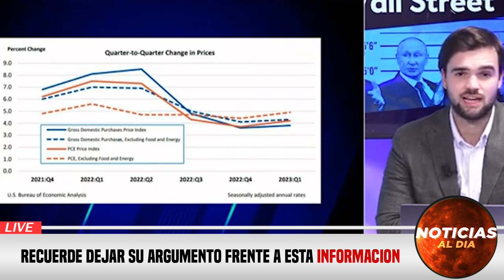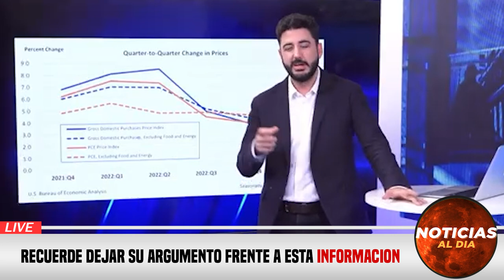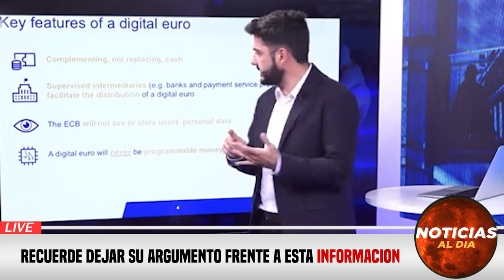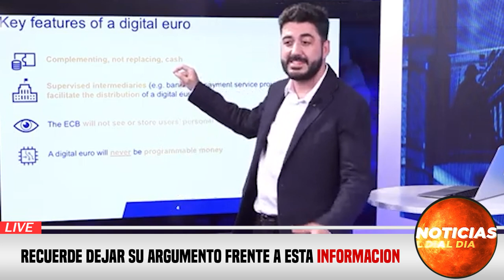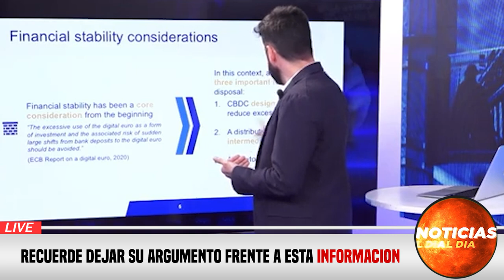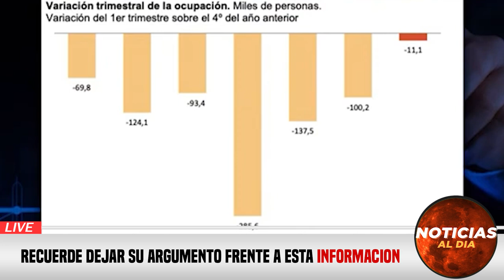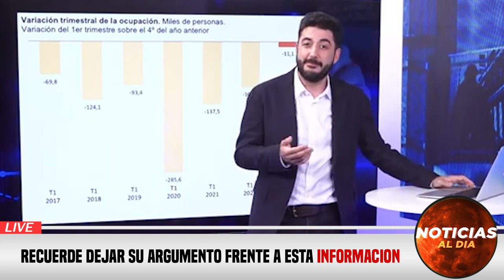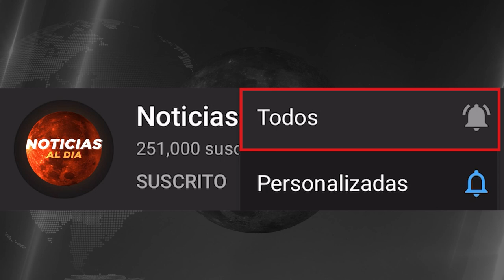RUSIA RETIRA TROPAS HOY 28 DE ABRIL 2023, NOTICIAS DE LA GUERRA RUSIA Y UCRANIA AVIONES HOY